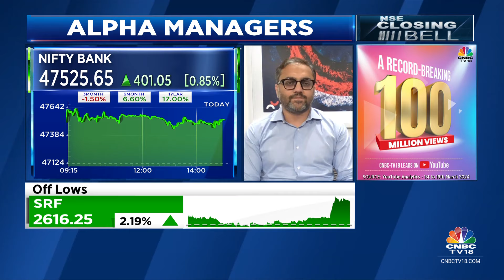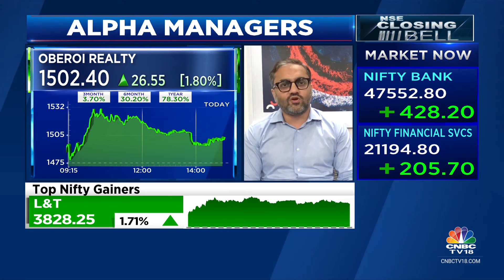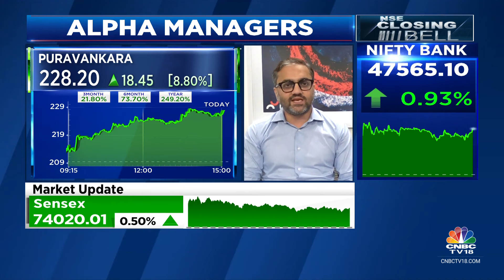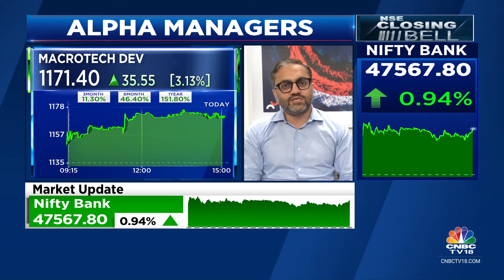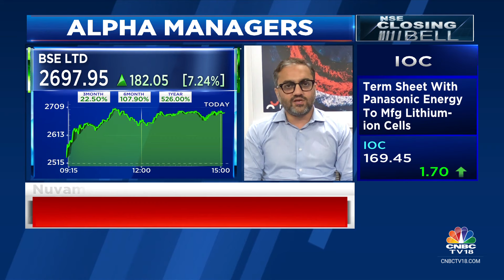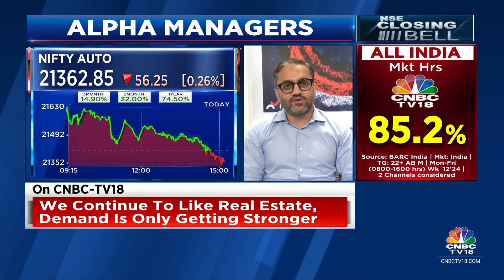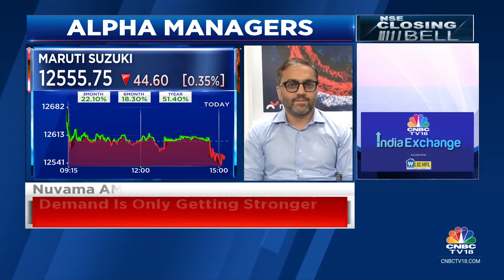Continue To Invest In Real Estate As Demand Is Only Getting Stronger: Nuvama Asset Management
Alpha Managers | We continue to like Real Estate as demand is only getting stronger, says Ajay Vora, Head of Equities, Nuvama Asset Management. Tells Prashant Nair, Reema Tendulkar, Surabhi Upadhyay & Nigel D'Souza that they are more positive on ferrous metal stocks.

n18oc_business